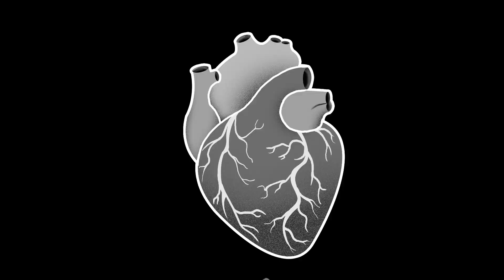Wolfstride Comes To Mobile | Play Now on Crunchyroll Game Vault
Wolfstride is a role-playing game about three former partners-in-crime coming to a turning point in their lives. When they inherit a junkyard mecha called Cowboy, they reunite to enter the planet’s most elite mecha competition: the Ultimate Golden God Tournament.